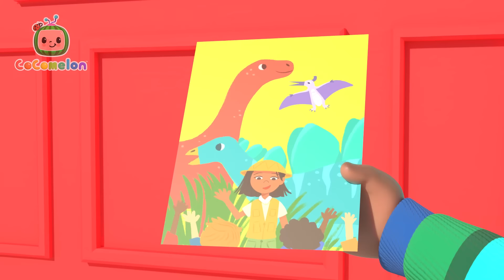Bus Driver Cody | Cody Time CoComelon Sing Along Songs for Kids | Moonbug Kids Karaoke Time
00:00 Cody's Wheels on the Bus
02:58 Sick Song V2
05:21 I'm Going to be a Big Brother
07:59 Baby in the Mirror
10:44 Cody's Spy Song
13:17 Cody's Special Day
15:45 The Muffin Man V2
18:29 Grocery Store Song
21:21 Let's Build a Snow Friend
24:17 Moving Day Song